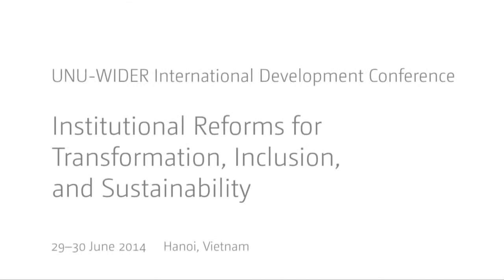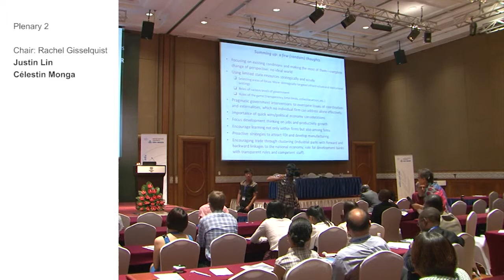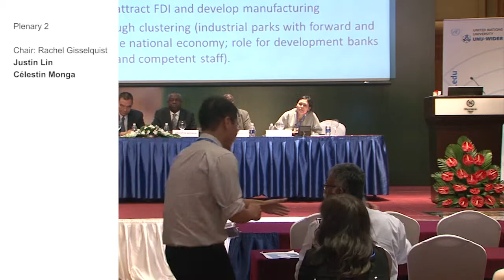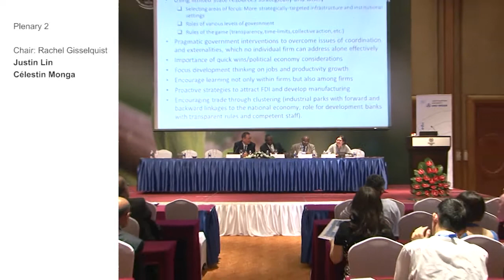TIS Conference - Plenary 2 Q+A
Plenary 2